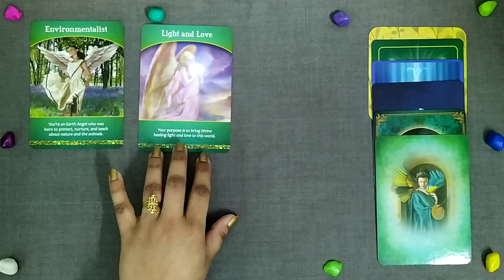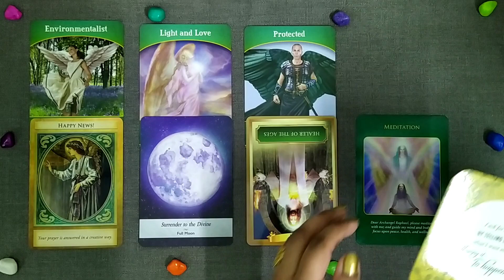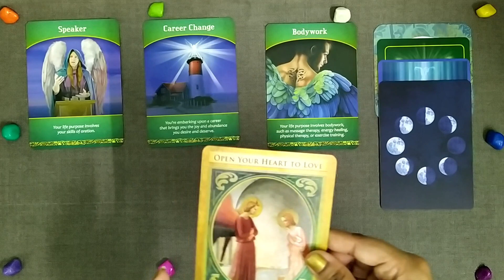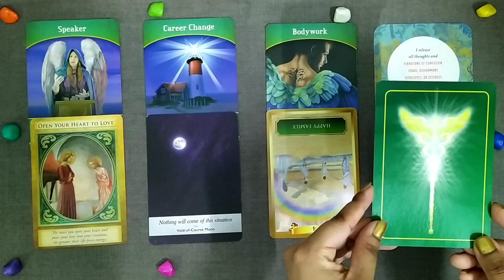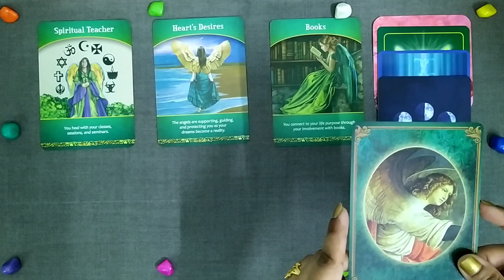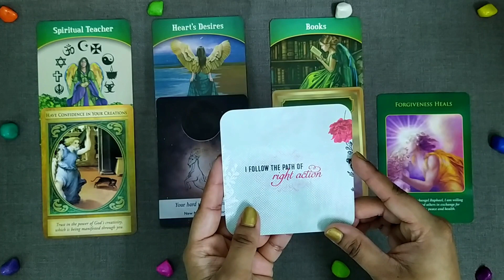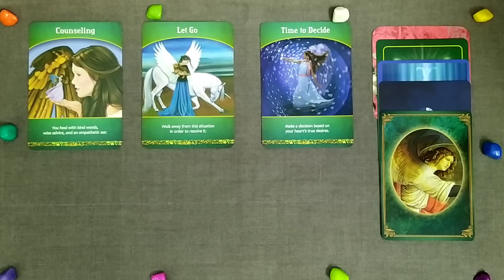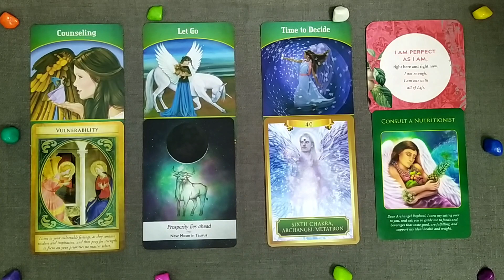WHAT IS YOUR LIFE PURPOSE? | 👔 Career Reading 🎯|🔮 Psychic Reading-PICK A CARD🔮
Hello!
Today’s video is a ‘pick a card’ Oracle Card reading, which will provide guidance on your life purpose.
It could be your full time job or something that you pursue on the side to live a more fulfilling life.

Select a pile which appeals most to you and click on the timestamps given below to get your reading.
Pile 1- 00:59

Pile 2- 06:28

Pile 3- 13:55

Pile 4- 20:13